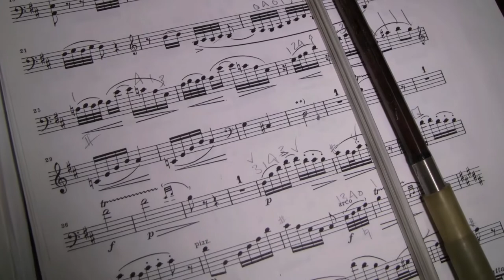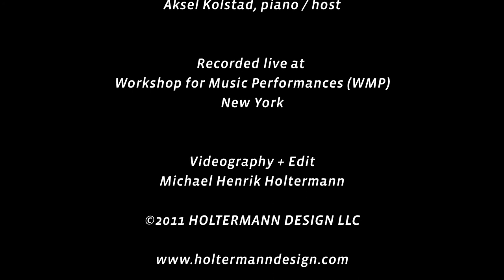UpBeat Stuff #16 - Backstage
Backstage preparations recorded live at Workshop for Music Performances (WMP), New York, March 30, 2011, with the members of PUBLIQuartet: Jessie Montgomery, violin; Curtis Stewart, violin; Nick Revel, viola; Amanda Gookin, cello; and Aksel Kolstad, piano and event host.